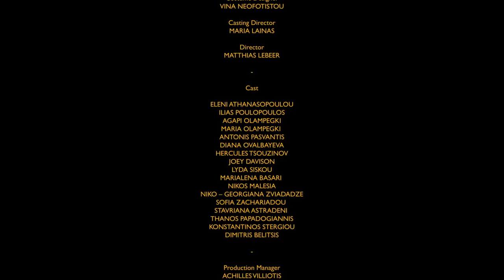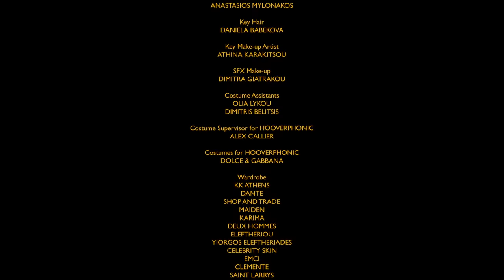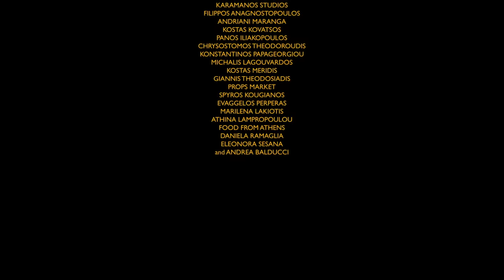Hooverphonic - Looking For Stars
HOOVERPHONIC and director Matthias Lebeer present the long form music video for the band’s new single Looking For Stars.
In the film the band are on a post gig mission to find one last drink before sleep and stumble into a wild party in the desert which quickly gets out of control.

Director: Matthias Lebeer
Producers: Stamatis Athanasoulas, Ann Bosmans, Matthias Lebeer, Kate Alevitsovitou, Achilles Villiotis
Director of Photography: Konstantinos Koukoulios
Art Director: Alexandra Kostaki
Editor: Jasper Verhorevoort
Costume Designer: Vina Neofotistou
Casting Director: Maria Lainas

►Lyrics:

These are the days when we don’t get out of bed
These are the days when nothing is all we have

We are bright
We have love on our side
Life is one big thrill

We are dumb
We are loud
As if we only can shout
Every night ends the same

We are looking for stars
But we only find sugar
These nights are all insane
We are all on a high
Night after night
Lost in outer space

These are the nights when we don’t go to bed
These are the nights when nothing is already said

We are bold
Play it hard
We have time on our side
Attracted by every sin

We are dumb
We are loud